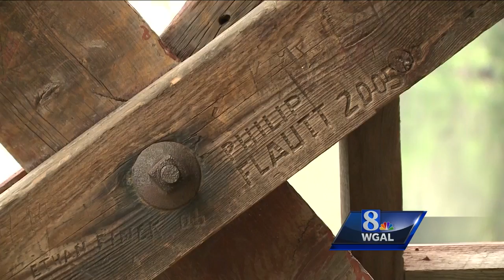Vandals deface Civil War-era bridge in Gettysburg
BRIDGE VANDALS